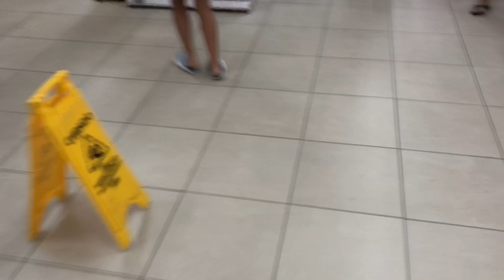24 HORAS DE PIJAMA !! PASSANDO VERGONHA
Olá pessoal o vídeo de hoje é 24 HORAS DE PIJAMA  vai ser o maior mico vou para varios lugares de pijama
vou ficar de pijama o dia todo
nesse video eu fui para o teatro vestida de pijama
fui para o encontrinho do Tio Lucas e la eu dancei a minha musica FUNK DA SLIME e depos fui ao supermercado

MEU INSTAGRAM: @LAILABRANDAOOFICIAL

ASSISTA TAMBÉM

7